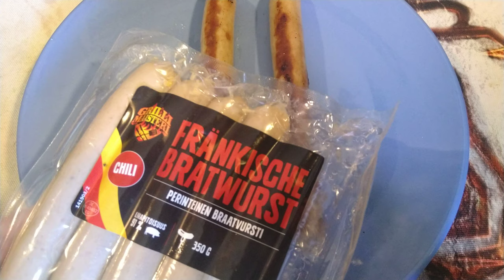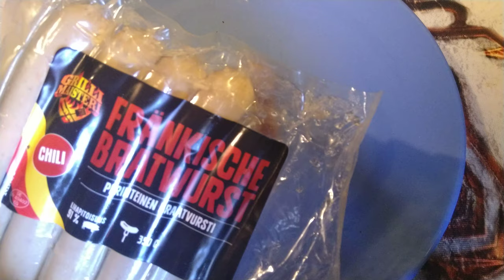Makkaratesti #276 - Grillimaisteri Fränkische Chili Bratwurst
Makkaratesti #276

Testissä:
- Grillimaisteri Fränkische Chili Bratwurst